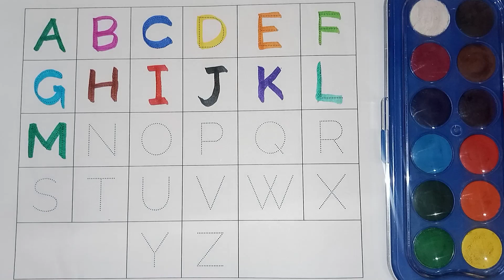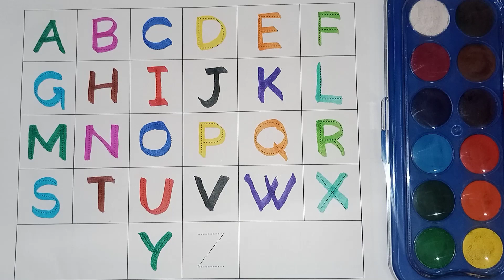abcd English alphabet a to z | a for apple b for ball | abcd phonic song | bacho ki abcd .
Pihu study show

your query:

Learn abcd alphabet
Abcd letter for kids
How to write alphabet
Write abcd alphabet
Follow abcd dotted lines
alphabet dotted line tracing
Write Dotted abcd for kids
Abcd song
Abcd rhymes
alphabet sound
abcd alphabet song
abcd children learning
education video
How to write letter for kids
1234 numbers
Numbers song
Colour name
Learn alphabet song
alphabet for toddler
abcd song for toddler
abcd learning for toddler
abcd
learn abcd
abcd today video
abcd bachho ka vide
abc song
abcd 2022
a b c new video
abcd ki new video
bachho ki abcd video
abcd ki new today video
a for ant b for boy
a for apple to learn
a for apple new video 2022
abcd cartoon